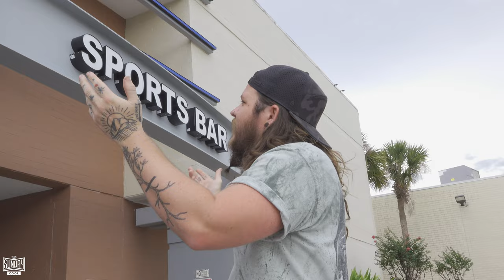CARLL'S INTERN ACADEMY | JUNE 2021 VLOG